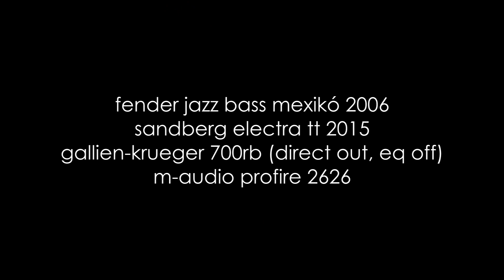Fender Jazz Bass Mexikó 2006 vs Sandberg Electra TT 2015